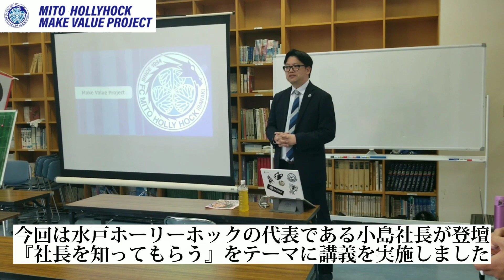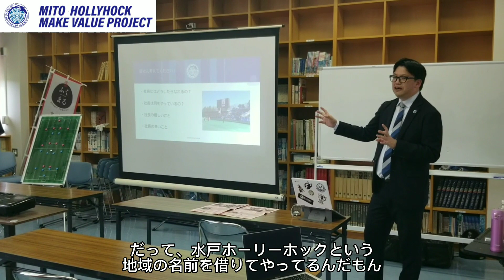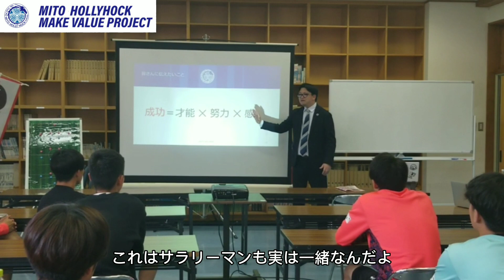【Make Value Project】講師：代表取締役社長 小島耕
水戸ホーリーホックでは2018シーズンより、クラブ独自の知識習得・人材育成研修プログラム「Make Value Project」と題し、選手向けに栄養面やトレーニングの専門家、ビジネスでご活躍されている方々を講師としてクラブハウスに招き、セミナーを開催しております。
　サッカー選手それぞれが個人事業主であり、自分の在り方を言語化して外に発信しなければならない。ただ今までは練習以外の時間を有効に活用していた選手が少なかったのが現状でした。
　だからこそ週に一度、クラブが選手に対して学びの機会を提供したら自分の視野が広がり「プロのアスリート」として良い方向に向かう選手を増やすことが目的です。
　サッカー業界以外の人の日常を知り多様な価値観に触れることで社会人としてのスキルや人間力を高め、ピッチ外の時間や引退後のセカンドキャリアにも応用することができます。
　継続的に研修プログラムを実施し、選手たちの中で自身の活動や思考を言語化する機会が増え、オフザピッチでの活動や、インタビューなどのコメントにも変化を感じていただければ幸いです。